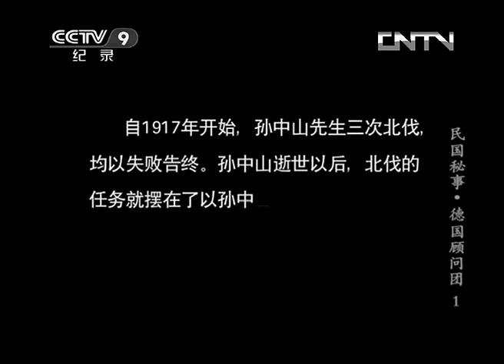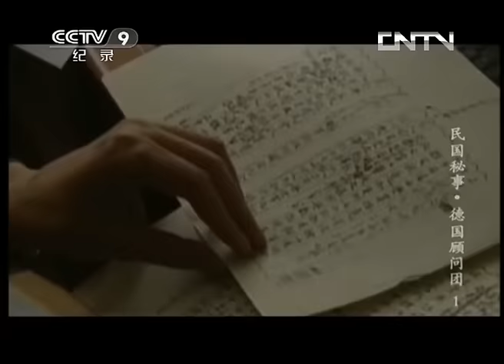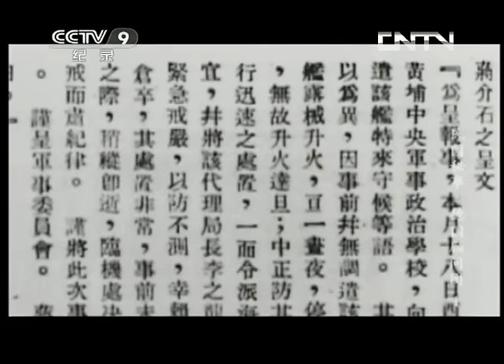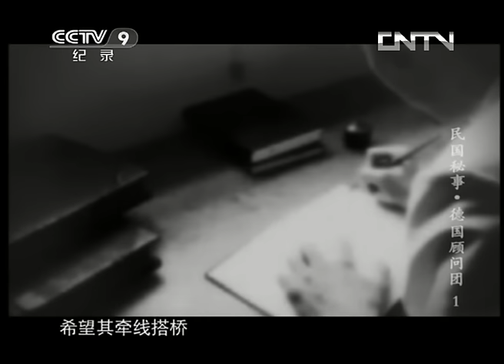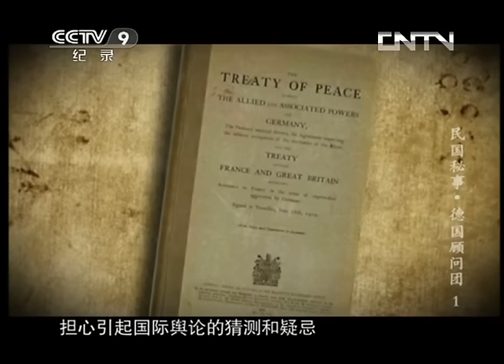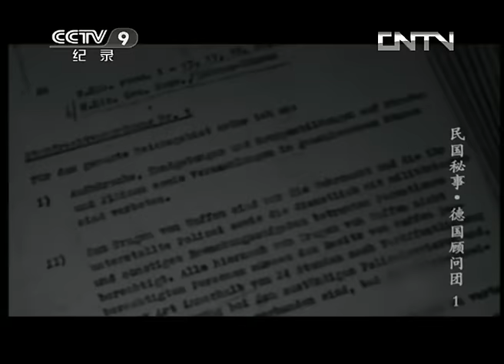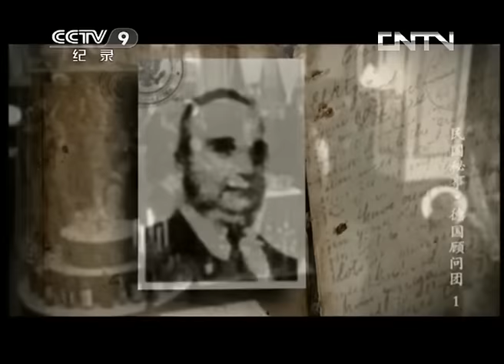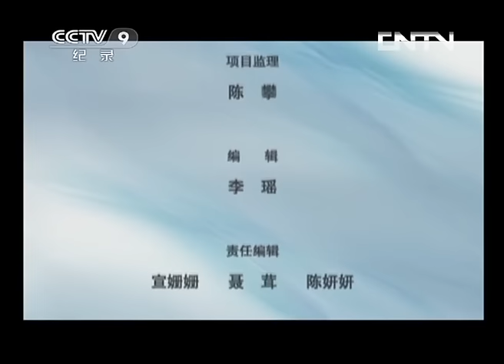《民国秘事之德国顾问团》第一集 中德合作 | CCTV纪录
本期节目主要内容： 1926年7月9日，国民革命军在广州举行北伐誓师大会，宣布出兵推翻军阀统治，蒋介石任国民革命军第一军军长兼北伐总司令。就北伐问题，蒋介石曾和苏联军事顾问爆发了激烈的争吵，之后苏联专家回国，蒋介石梦锁德意志，开始联系德国，中德合作开始慢慢进入蜜月期。

1926年7月9日，国民革命军在广州举行北伐誓师大会，宣布出兵推翻军阀统治，蒋介石任国民革命军第一军军长兼北伐总司令。就北伐问题，蒋介石曾和苏联军事顾问爆发了激烈的争吵，之后苏联专家回国，蒋介石梦锁德意志，开始联系德国，中德合作开始慢慢进入蜜月期。